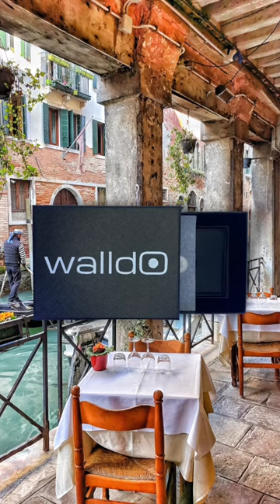Oh Italy. How beautiful. Just like Walldo.